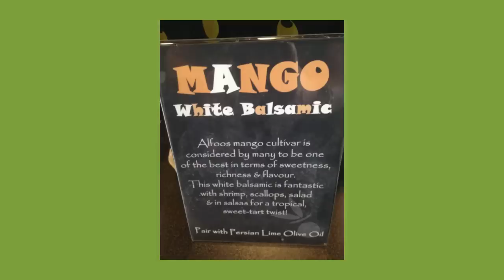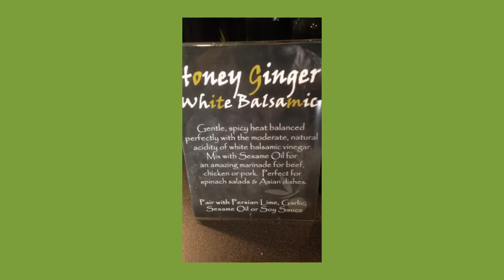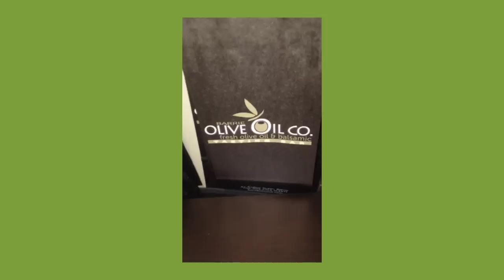Barrie Olive Oil Co. (Simcoe County - Shop Local)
Simcoe County Shop Local - Barrie Olive Oil Company

Downtown Barrie - 51 Collier Street

Erin Corcoran Real Estate